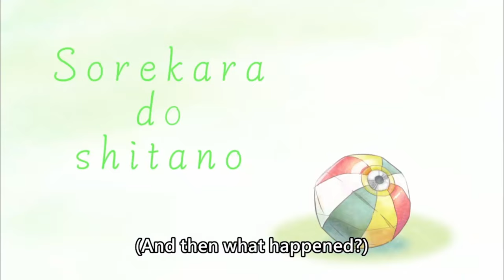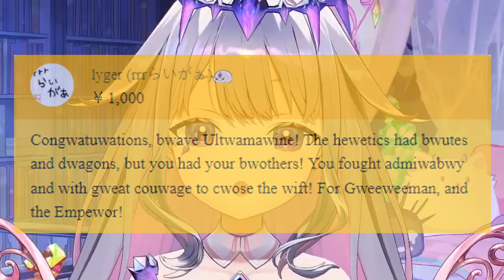[ENG SUB/Hololive] Biboo has lost her "English" perm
Credits :
BGM